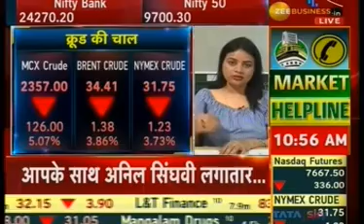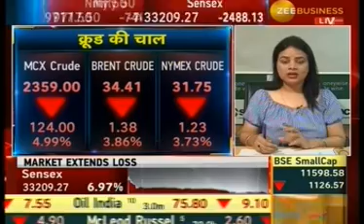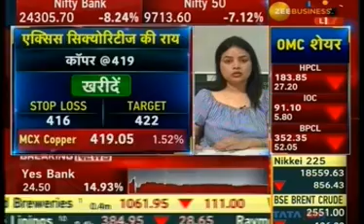Sunilkumar Katke - Zee Business, Commodity Live show, 12 March 2020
Watch the Commodity & Currency Head, Sunilkumar Katke speak about Intraday Commodities on Gold, Copper and Crude Oil on Zee Business' show 'Commodity Live'